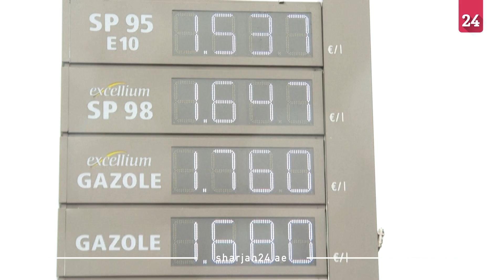Service stations and refineries in France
Petrol stations and refineries in France are crowded with drivers as French Prime Minister Elisabeth Borne announces that the fuel rebate will be replaced at the beginning of January by a 100 euro allowance, for the 10 million poorest workers.